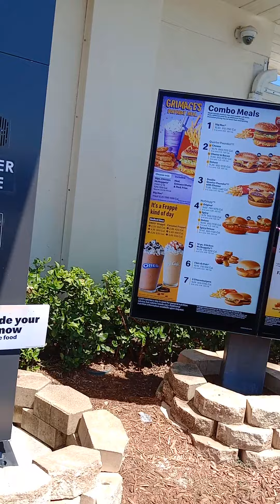Leo Ordering at McDonald's Drive thru